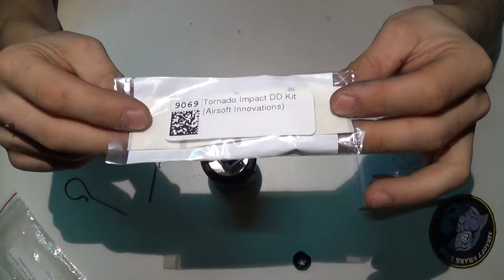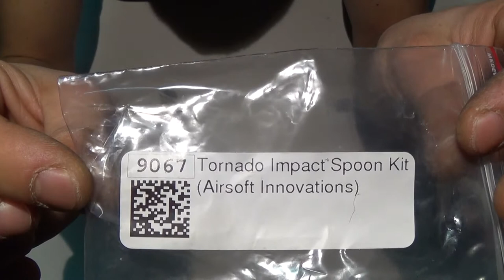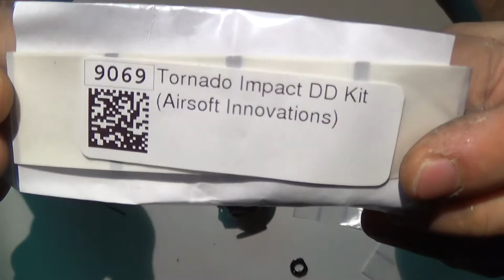Installation Tornado avec DD Kit & Spoon Kit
Installation Tornado Airsoft Innovations avec les options DD Kit & Spoon Kit